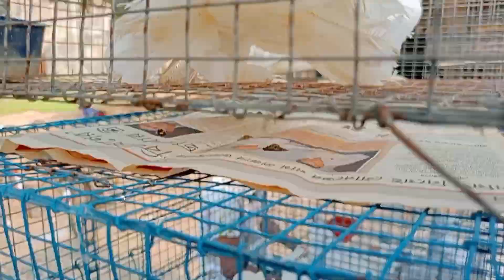আজ বীরনগর মার্কেটে কি কি পায়রার কালেকশন বেশি ছিল🤔Birnagar pigeon price in November#Myworld#petsvlog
অনেক রকমের পায়রা এসেছে তোমরা যারা যারা বিননগর মার্কেটে পায়রা কিনতে আসবে অবশ্যই দামাদামি করে পায়রাটা কিনবে

🌹🌹🌹🌹🌹🌹🌹wellcome 🌹🌹🌹🌹🌹

কবুতর পালন
দেশি কবুতর পালন,আবদ্ধ অবস্থায় কবুতর পালন,কবুতর পালনে লাভ,ফেন্সি কবুতর পালন
আবদ্ধ করে দেশি পালন,পায়রা পালন পদ্ধতি,বিদেশী কবুতর পালন,পায়রা পালন,কম খরচে কবুতর পালন পদ্ধতি,দেশি পায়রা পালন,
পায়রা পালন,দেশি পায়রা পালন পদ্ধতি,পায়রা পালনের নিয়ম,বাড়িতে দেশি পায়রা পালন,সিরাজি কবুতর পালন পদ্ধতি,দেশি পায়রা,পায়রার ঘর,কবুতর পালন পদ্ধতি গ্রামে,পায়রার ভিডিও,পায়রার বাচ্চা,পায়রার ইতিহাস